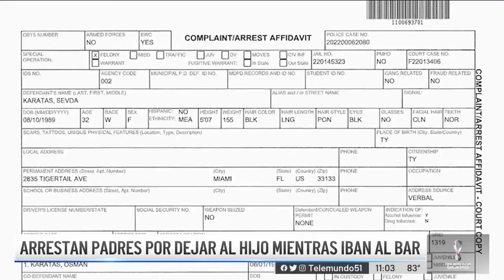Pareja acusada de dejar a bebé en el auto para beber en Miami Beach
Una pareja de Turquía fue arrestada luego de presuntamente dejar a su hijo de 2 años dentro de un auto mientras bebían en un hotel en Miami Beach.